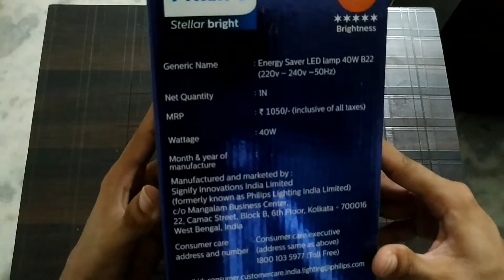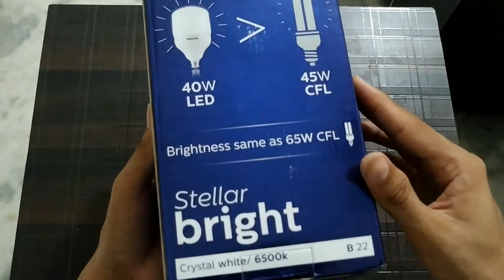Philips Stellar Bright Base B22 40-Watt LED Bulb | Super Bright, Elegant Design unboxing in Hindi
Philips Stellar Bright Base B22 40-Watt LED Bulb Super Bright, Elegant Design

About this item :
Includes: LED Bulb
Wattage: 40 watts
Warranty: 2 year on product from date of invoice
Energy efficient LED
Superior technology
Ideal for reading, working
The long lifetime of Philips LED means you’ll change your bulbs less often. Their energy efficiency means you’ll see the benefits in your wallet as well

Philips Stellar Bright Base B22 30-Watt LED Bulb

PHILIPS 50W B22 LED Cool Day Light Bulb, Pack of 1